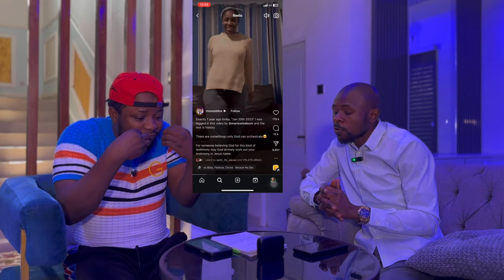Moses Bliss & His Wife Marie OR Kunle Remi Lover Wife Tiwi